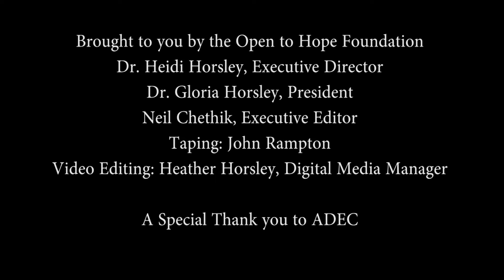Hope Edelman: The Individual Process of Grief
Hope Edelman talks about the individual process of grief at the Association for Death Education and Counseling annual conference.